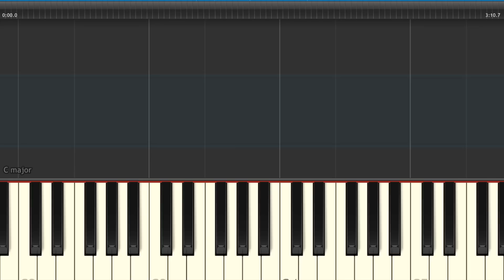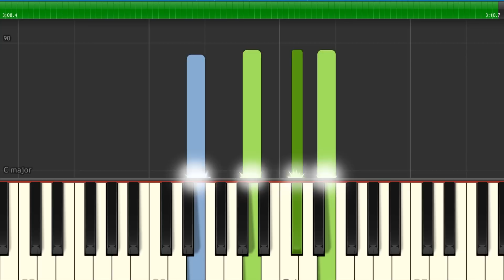[707 piano song] Life with Masks- Mystic Messenger- Synthesia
NOTE: I didn't make the arrangement, the midi is by the lovely FlowerEmblem which you can find

A lot of people were looking for a synthesia version, so I just put it on synthesia.

luciel piano theme, 707 piano song, saeyoung piano theme